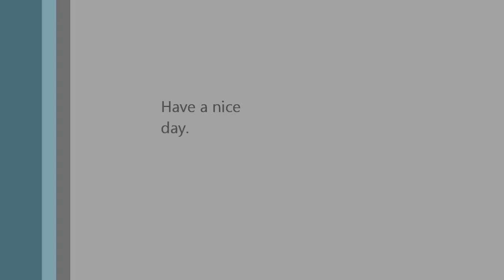Let's Play Spiral Knights -EP01- Not Minecraft!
I begin a series of the game "Spiral Knights". I have already played almost half the game, but that means I know it is fantastastic. I will still be playing minecraft, but this will be there as well.